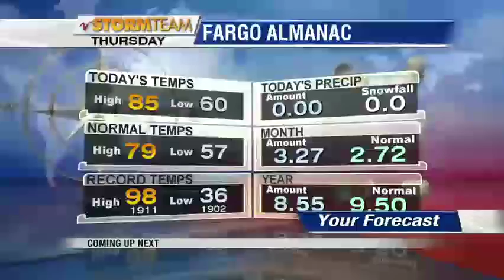News 1000pm June 21st, 2018 Part 2